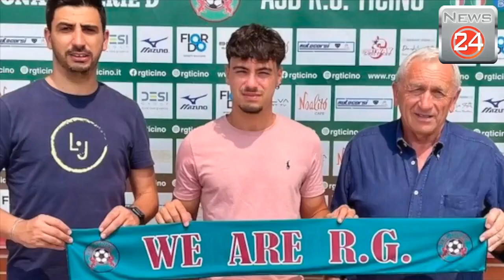Rg Ticino, arriva Salducco